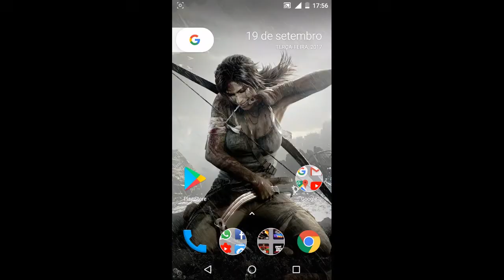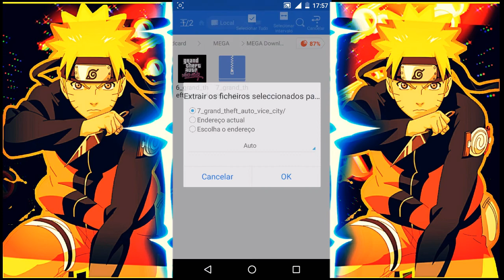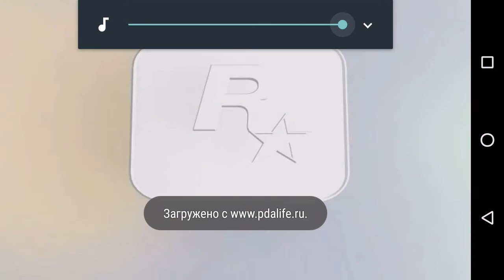M4VN TUTORIAIS : Como Baixar Gta Vice City Para Android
Download✌

Canais parceiros✌